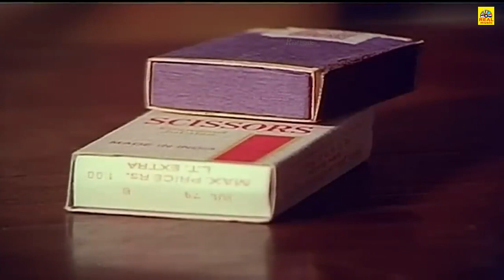சுவர் இல்லாத சித்திரங்கள்_ Tamil movie Super Scene _ K. Bhagyaraj Sudhakar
அனைவருக்கும் நன்றி... 🙏